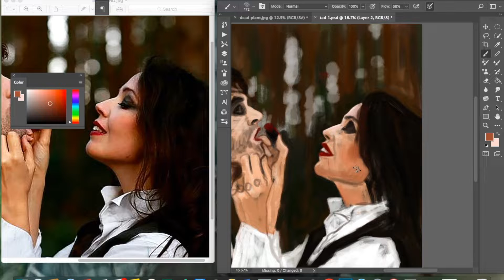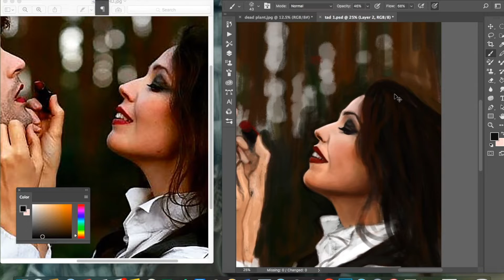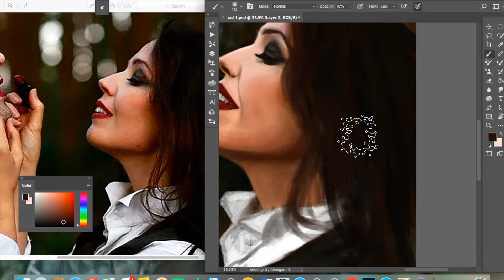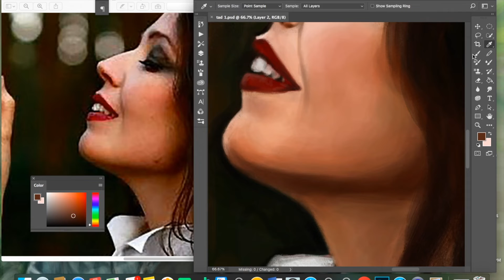The Amazing Devil speed paint...part 1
Joey Batey posted some super cool promo pics for The Amazing Devil's new album: "The horror and the Wild." It's been on my list of things to paint and I finally started it! The band is filled with fae magic and looks. You should definitely go check them out if you haven't already!! They have a youtube channel thusly named...and the entire album is on their youtube! You can find it on Spotify and iTunes too! This isn't one of their songs, to save copyright, but I thought it would be soothing to listen to!